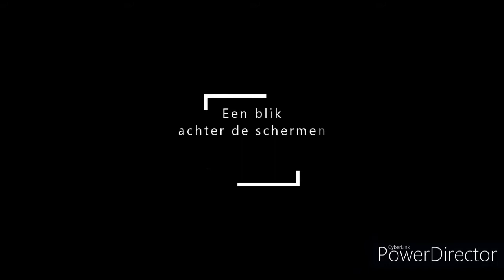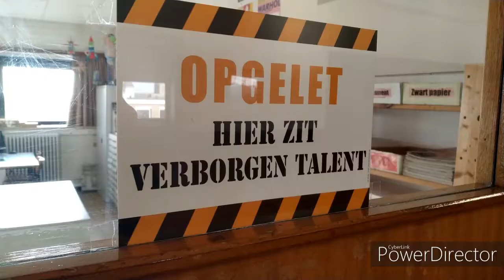Een blik achter de schermen van de eerste graad.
Een kijk op de verschillende lokalen eerste graad, er zijn er meer, maar hier heb je al een idee / een indruk van waar je volgend jaar les zal krijgen.